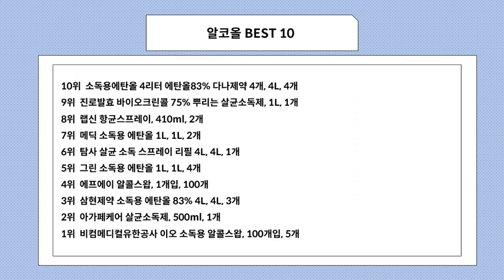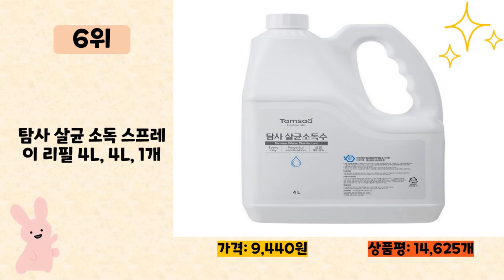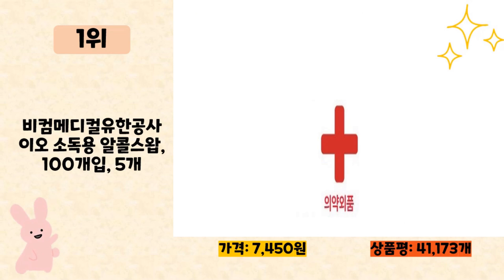알코올 사기 전에 이 영상 먼저 보세요! 2024년 인기 많은 알코올 추천 TOP10 / 구매후기, 판매량, 가격이 모두 반영된 최신 순위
2024년 판매량이 높은 알코올 추천 TOP10을 소개합니다.

♥10위   소독용에탄올 4리터 에탄올83% 다나제약 4개, 4L, 4개  [  29,920원  ]

♥9위   진로발효 바이오크린콜 75% 뿌리는 살균소독제, 1L, 1개  [  5,270원  ]

♥8위   랩신 항균스프레이, 410ml, 2개  [  11,420원  ]

♥7위   메딕 소독용 에탄올 1L, 1L, 2개  [  6,880원  ]

♥6위   탐사 살균 소독 스프레이 리필 4L, 4L, 1개  [  9,440원  ]

♥5위   그린 소독용 에탄올 1L, 1L, 4개  [  11,930원  ]

♥4위   에프에이 알콜스왑, 1개입, 100개  [  1,690원  ]

♥3위   삼현제약 소독용 에탄올 83% 4L, 4L, 3개  [  29,120원  ]

♥2위   아가페케어 살균소독제, 500ml, 1개  [  5,320원  ]

♥1위   비컴메디컬유한공사 이오 소독용 알콜스왑, 100개입, 5개  [  7,450원  ]